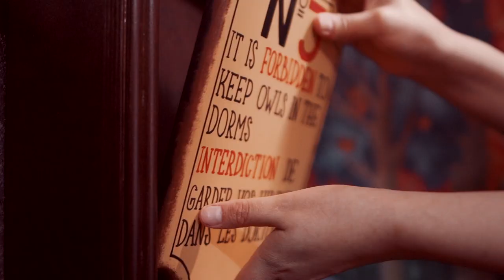Magic School Escape cube PROMO